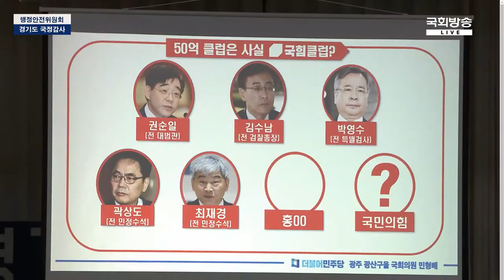민형배 의원-“화천대유 부패의 주역은 국민의 힘” 이재명 지사 지금이라도 회수 할 수 있도록 조치 취했다